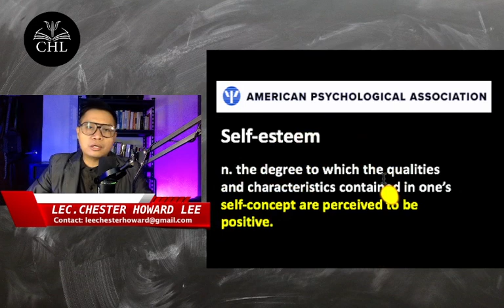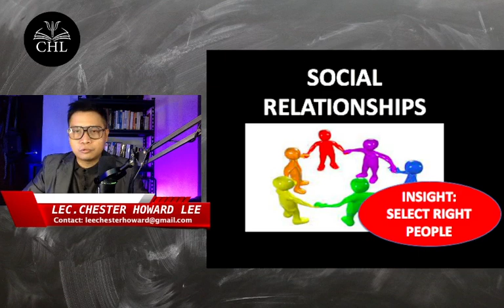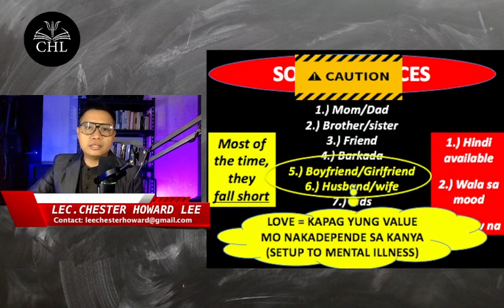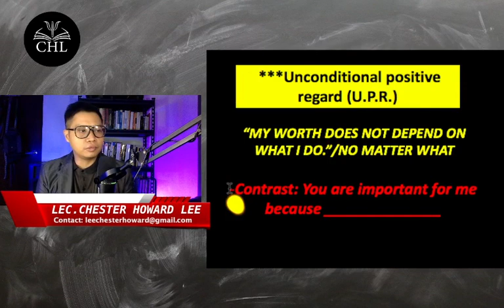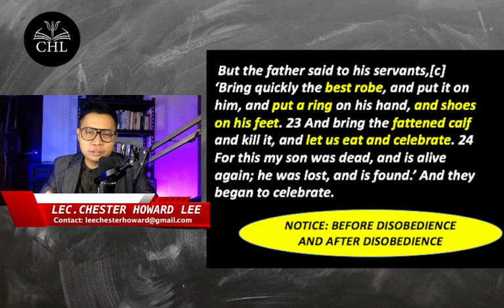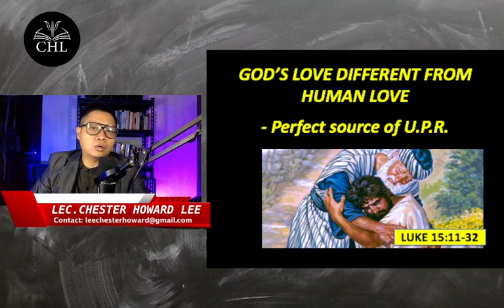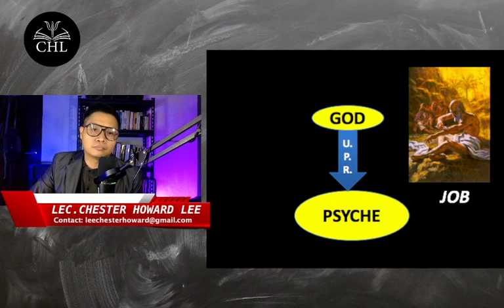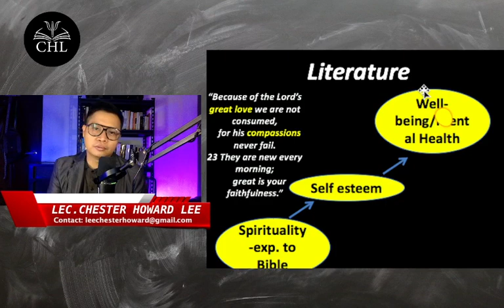POSITIVE PSYCHOLOGY LECTURE: DIVINE SELF-ESTEEM